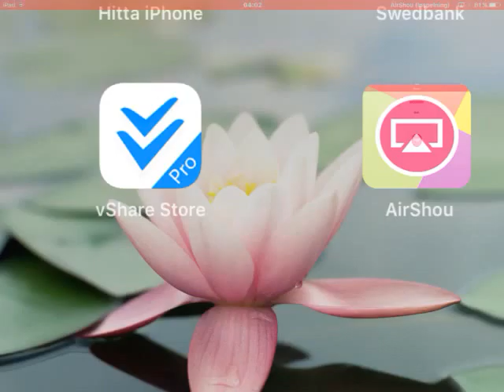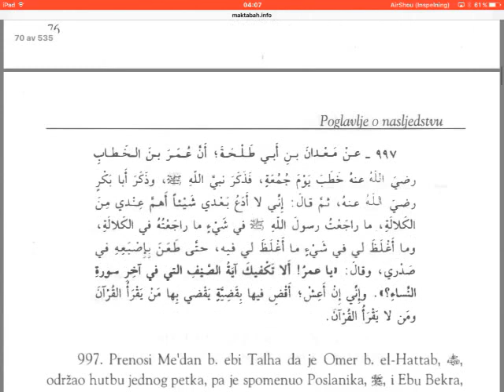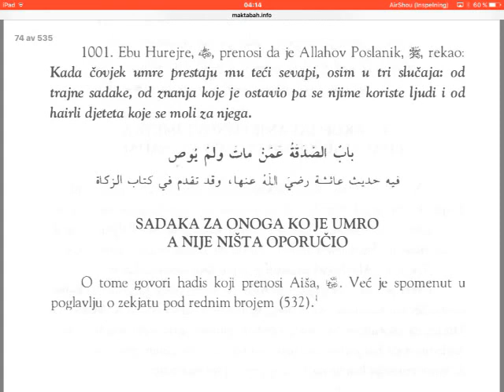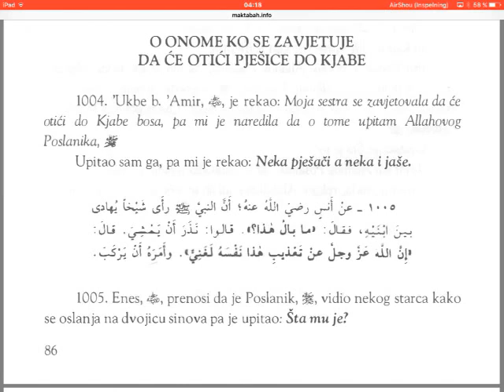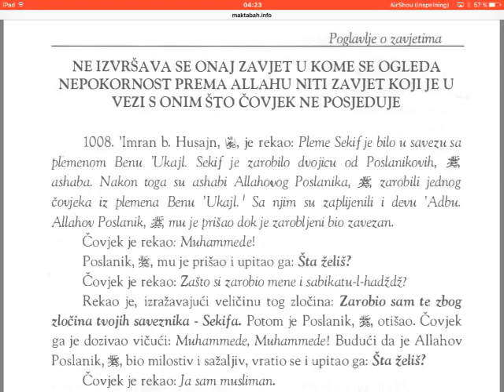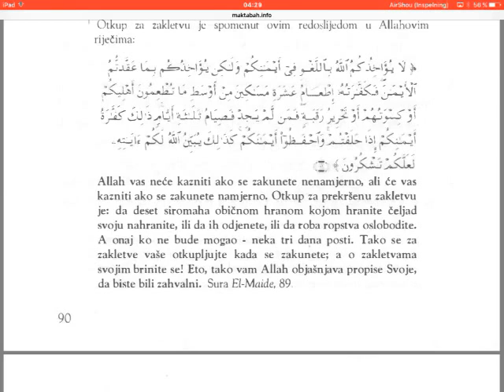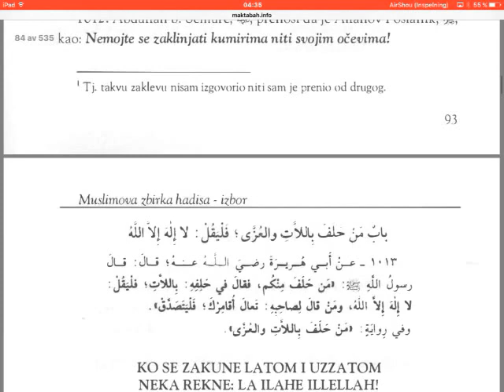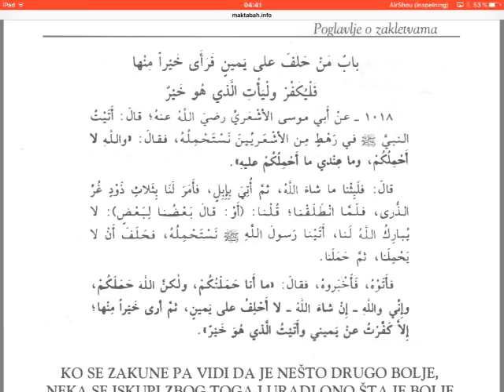Sahih Muslim, hadisi izbor - (994-1017) - 46 dio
Komentar hadisa iz Sahih Muslima po izboru Munzirija.